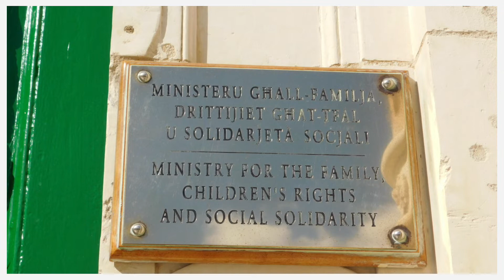Valeta, Malta 10 Feb 2019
Wonderful day in Valletta, lots of photos in this 11 minute slideshow of a very pleasurable day in the capital of Malta - a great end to my 24 night holiday.